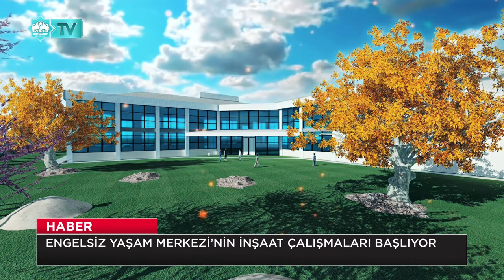ENGELSİZ YAŞAM MERKEZİ’NİN İNŞAAT ÇALIŞMALARI BAŞLIYOR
BAŞKAN DİNÇER’DEN ENGELLERİ ORTADAN KALDIRACAK BİR PROJE

Belediye Başkanı Evren Dinçer’in engelli vatandaşların ve ailelerinin sosyal hayata katılımlarını artırmak adına seçim öncesinde vaat ettiği Engelsiz Yaşam Merkezi projesi hayata geçiyor.

Engelli vatandaşların hayatlarını kolaylaştıracak birçok çalışmaya imza atan Belediye Başkanı Evren Dinçer, Engelsiz Yaşam Merkezi Projesi için çalışmaların başlaması talimatını verdi.

Projelendirme ve ihale çalışmaları tamamlanan Engelsiz Yaşam Merkezi projesinde inşaat çalışmalarının başlaması aşamasına gelindi. Toplamda 2500 metrekarelik alan üzerinde inşa edilecek olan tesis 2 kattan oluşacak. Engelli vatandaşların hoş zaman geçirebilecekleri kendilerini geliştirebilecekleri Engelsiz Yaşam Merkezi projesi içerisinde 8 atölye bulunacak. Atölyelerde kâğıt katlama alanları, boyama alanları, bilgisayar salonları gibi alanlarda engelli vatandaşların atölyelerde kendilerini geliştirebilmeleri için etkinlikler düzenlenecek.

Engelsiz Yaşam Merkezi içerisinde yapılması planlanan 4 derslikte yapılacak kurslar ile engelli vatandaşların eğitimlerine destek olunacak.

Engelli vatandaşların ve ailelerinin spor yapabilecekleri ve kendilerini geliştirebilecekleri 2 adet spor salonu da tesis içerisinde hizmete sunulacak. Engellilerin bağımsız yaşam becerisine destek sağlayacak olan merkezde, seminer, tiyatro, konferans gibi toplu etkinliklerin yapılabileceği konferans salonu yer alacak.

Tesis içerisinde bulunan asansörler, kapılar, duşlar, lavabolar, kafeterya, revir ve sosyal donatı alanları engelli vatandaşların tek başlarına kolaylıkla kullanabilecekleri şekilde dizayn edilecek.

Belediye Başkanı Evren Dinçer, engelli vatandaşların ve ailelerinin yaşam kalitesini artırmak ve onların sosyal hayata daha aktif katılımlarını sağlamak amacı ile bir projenin inşaat çalışmalarına başladıklarını duyurdu.  Başkan Dinçer, Aksaray’da hayata geçecek olan Engelsiz Yaşam Merkezi’nin engellilerin her türlü ihtiyaçlarını karşılayabilecekleri bir kompleks olduğunu belirtti. İnşaat çalışmalarının başlayacağının müjdesini verdi.